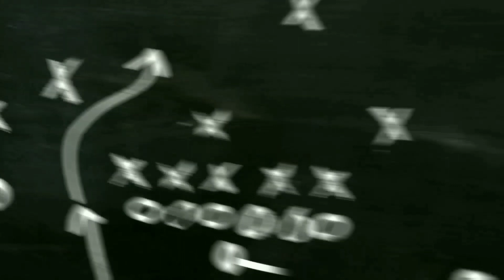Mancing sampai malam_di new port makassar.lihat hasilnya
Ass.hallo sahabat angler..pada kesempatan kali ini.saya mancing lagi bersama kawan kawan di new port makassar..umpan yang saya pakai udang hidup sama udang kupas teman..semoga hari hasil cukup memuaskan.ok.mancing mancing mania.mantap

Hallo teman jumpa lagi di channel-nya s.p.r fishing..ok teman kali ini saya mancing lagi teman teman..bersama kawan kawan lagi
teman teman..hari ini kita mancing lagi di new port makassar..kita semua dapat strike.kita cuma mancing pinggiran teman teman..smoga vlog ini..bisa terhibur..mancing mania..mantap..